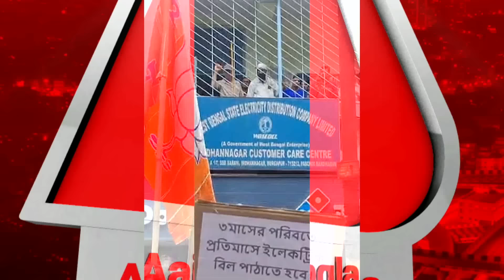Breaking: 'এখান থেকে বাংলাদেশে চাল, ডাল, গরু...এসব বন্ধ...'দিলীপের সাফ কথা | Dilip Ghosh News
দিলীপ ঘোষ এবার বিধানসভায়। বাঘের মতো বিধানসভায় ঢুকলেন তিনি। বললেন শুভেন্দুদা আমাকে আমন্ত্রণ জানিয়েছেন। আবার চলল মিষ্টি মুখল পর্ব। এদিন সাংবাদিকদের মুখোমুখি হয়ে দিলীপ বলেন, শুভেন্দু দা আমাকে জন্মদিন জেনে আমন্ত্রণ করেছিলেন। জন্মদিনের মিষ্টি খাওয়া হল, সবার সঙ্গে দেখা হল। শুনলাম বিধানসভায় বঙ্গভঙ্গ বিরোধী প্রস্তাব আসছে। বলা হচ্ছে BJP নাকী পশ্চিমবঙ্গ কে ভাগ করতে চায়। জানি না বিজেপি কোথায় কোন প্রস্তাব দিয়েছে।
একটা বিষয় ঘুরিয়ে ফিরিয়ে প্রচার করা হচ্ছে,  BJP নাকী পশ্চিমবঙ্গ কে ভাগ করতে চায়।